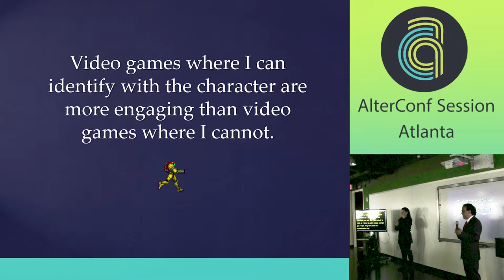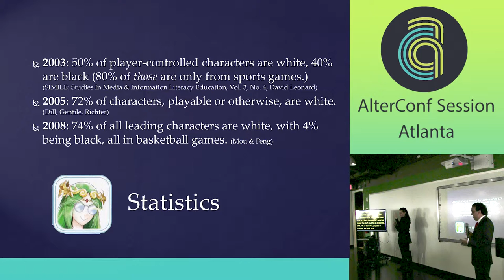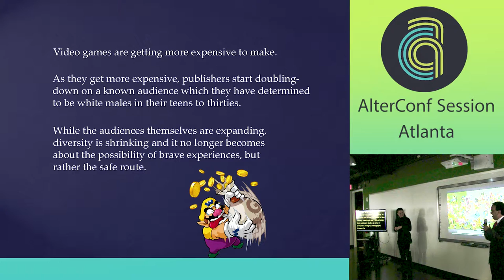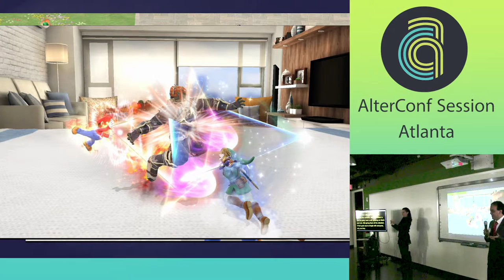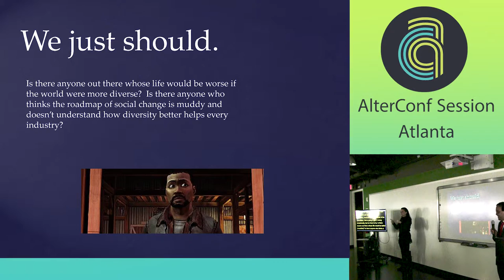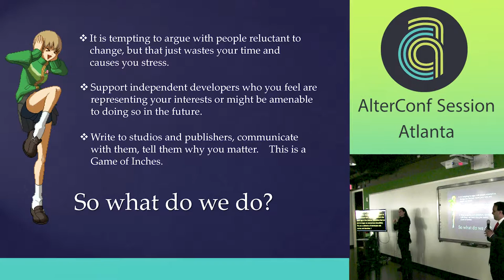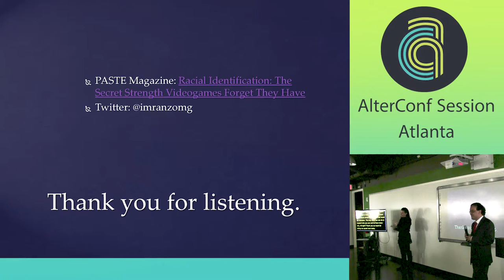AlterConf Atlanta 2015 - Why Diversity in Video Games Matters by Imran Khan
Why Diversity in Video Games Matters

We've always been told that we're "other" when playing video games - even if people don't use those words, they never offer us the alternative. There's a default look for what a video game protagonist looks like and, if you do not fit that specific mold, you don't deserve representation. There are some games that try to change this and there are some that reinforce it harder than you thought possible. We have the ability to take hold of our medium and bring it forward so it represents all of us, not just the most marketable among us. The first step to that is identifying the failures our industry has repeated over and over in ignoring diversity. This talk intends to do just that.